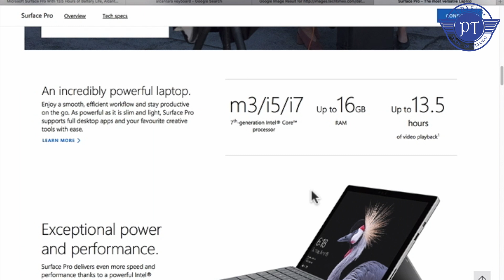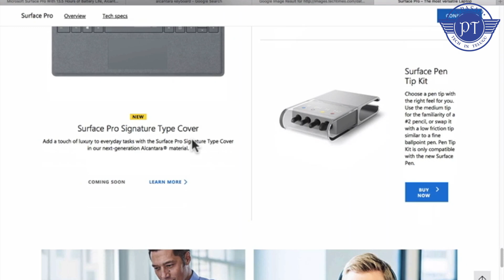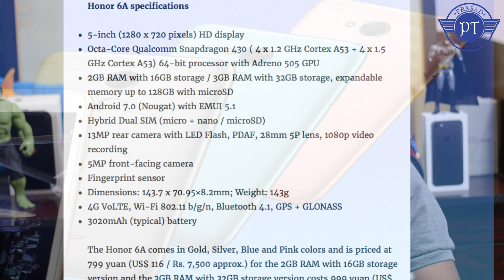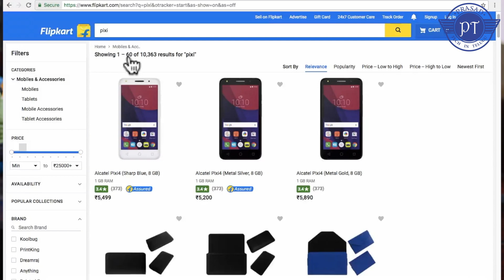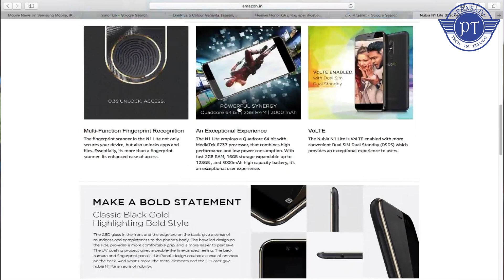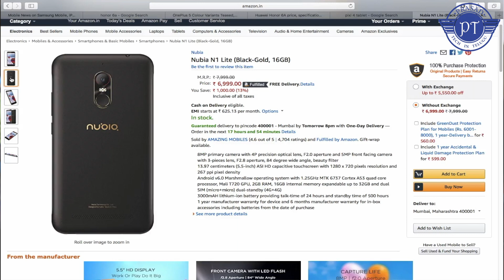tech news # 4 paytm bank, redmi4 record sale, oneplus5 colours, Nubia n1 lite etc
check microsoft.com for Microsoft surface pro price details
my tripod
intromusic credits
artist credits:
▽ Follow DEAF KEV